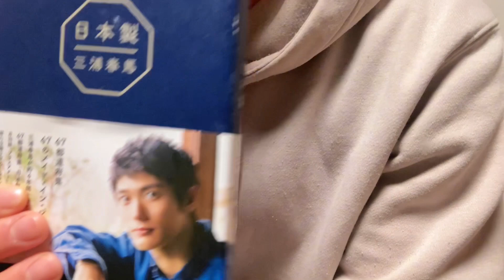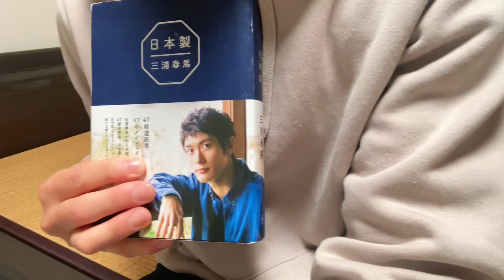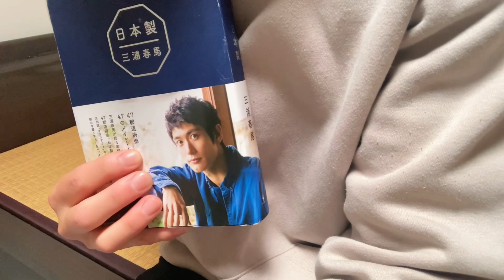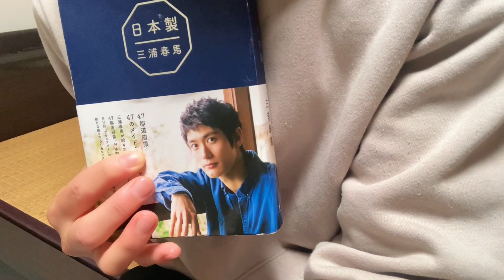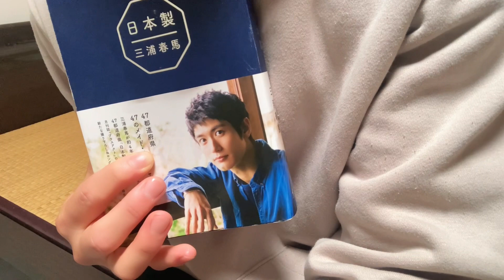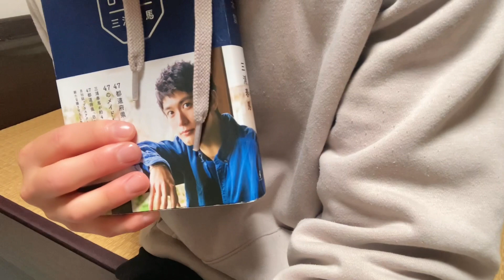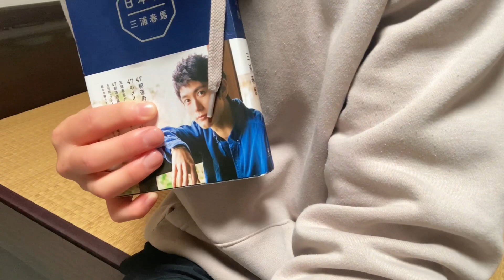もしかしたら体力がもたないかもしれません